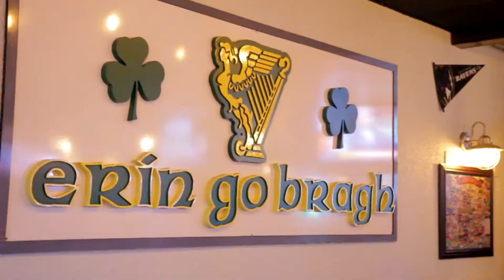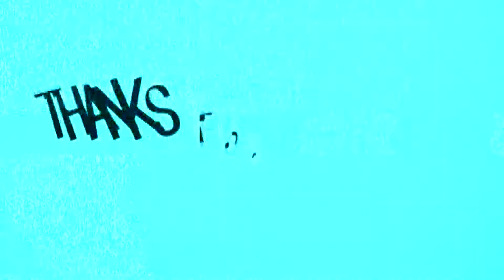Coastal Cuisine: Claddagh On The Shore, Fenwick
Join host Michael Sprouse and the C.C. crew as they get their Irish in on time for Saint Patrick's Day at Claddagh On The Shore in Fenwick!